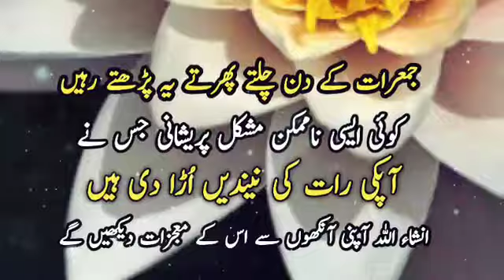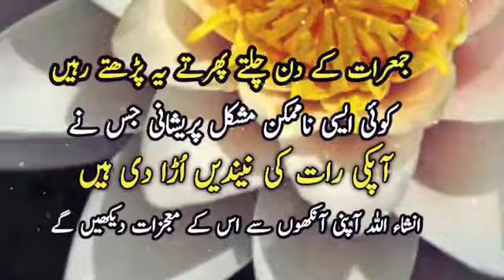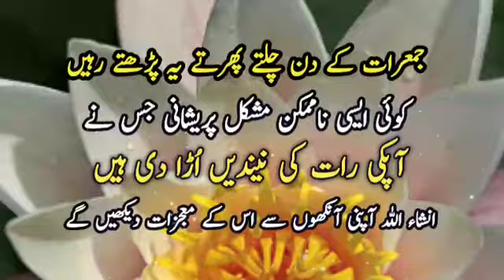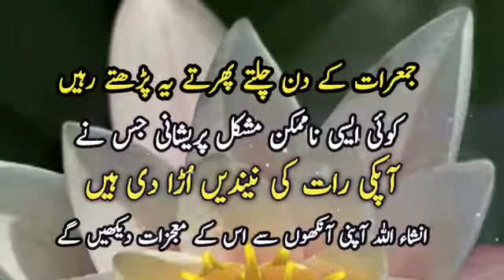Jumerat Ke Din Chalte Phirte Ye Tasbeeh Parhte Rahin Har mushkilat Ka Hal | Sunehre Alfaz P#3128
Asalam Alaikum in this video you can watch jumerat ke din chalte phirte ye tasbeeh parhte rahin har mushkol insha Allah hal ho jay gi | Mushkilat hal karne ka beat wazifa
Released Date:18-Sep-2024(Wednesday)
Editor: Sunehre Alfaz Team
Back Music: Sad Flute tone
Label: Sunehre Alfaz
Production: Sunehre Alfaz
Uploaded By: Sunehre Alfaz (Youtube Channel)